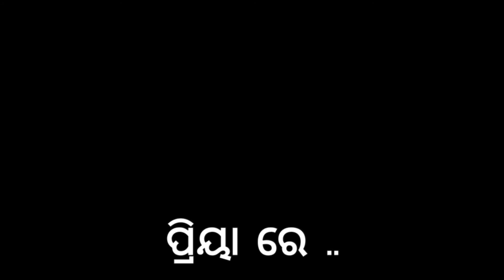Tor Prem Ta Mahara !! Sambalpuri Black Screen Status !! Umakant Barik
All Whatsapp Status Video Upload Only 30sec Status Video All Singer Song Status Video Uploaded.

My Whatsapp No _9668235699 & The Video Will be Remove Immediately.